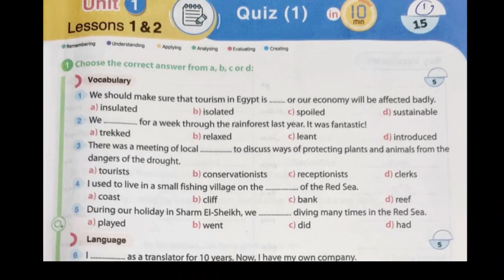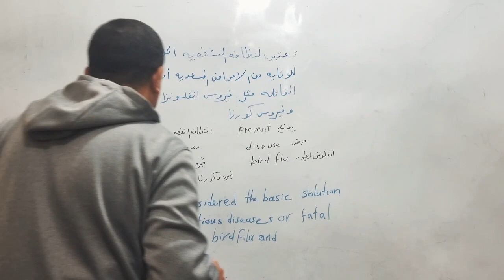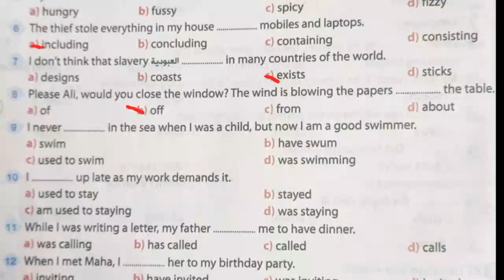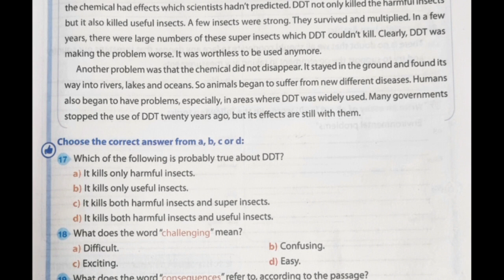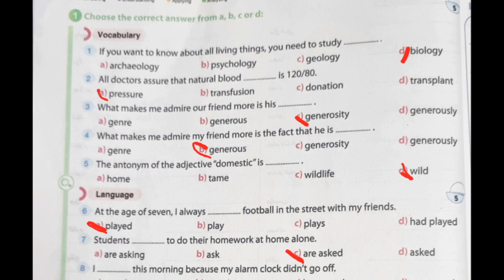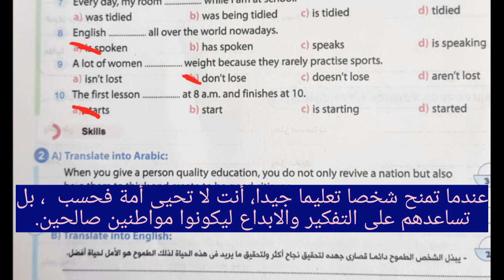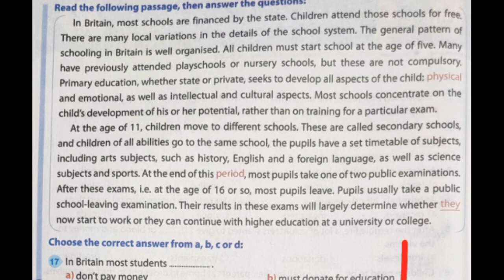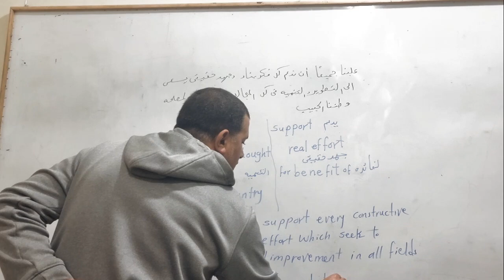اولي ثانوي حل بوكليت المراجعة النهائية كتاب جيم ترم اول ٢٠٢٣ من صفحة 《5 الي 17》english #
اولي ثانوي حل بوكليت جيم المراجعة النهائية ترم اول٢٠٢٣